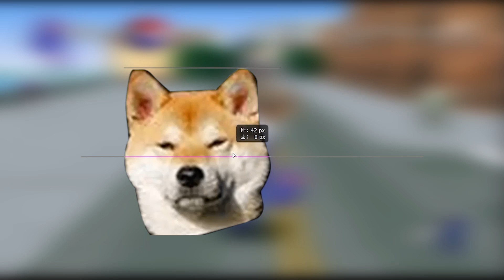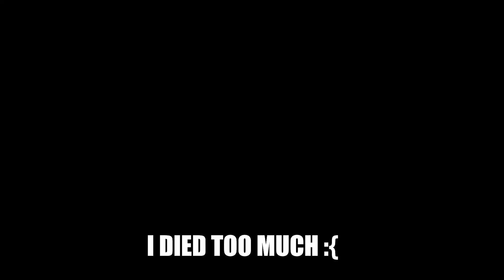This is one weird racing game | pepsiman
Pepsiman is a playstation 1 running game and you basically a superhero saving people by using the power of pepsi

probably I will come back to it on some other time I do recommend it if you try some ps1 games